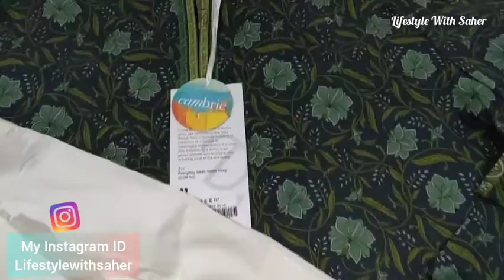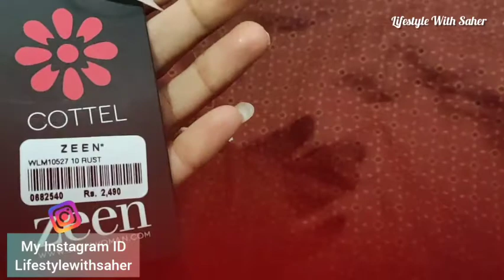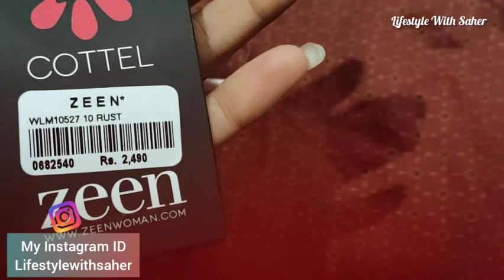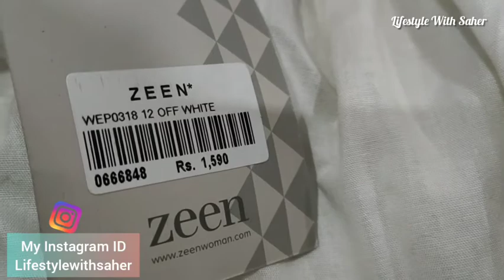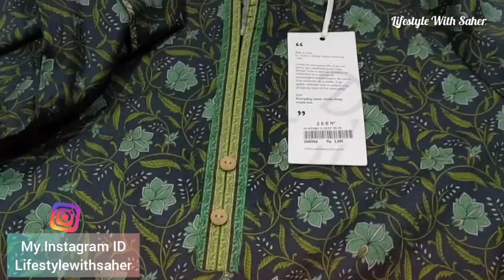Zeen Cambric Stich Shirts Designing | end of season sale 2021 | beautiful Womens disaster clothing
Last few hours of sale!!

Get your hands on these gorgeous RTW shirts before the sale ends!